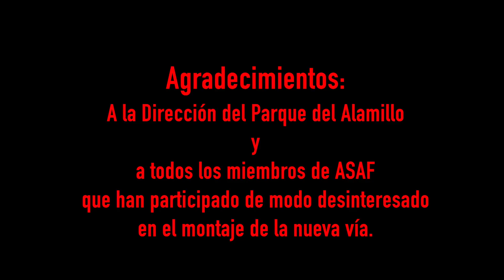Locomotora BT-14 en el Ferrocarril del Alamillo.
Prueba de la locomotora BT-14 en el trazado del Ferrocarril del Alamillo.
Parque del Alamillo, Sevilla 2016.